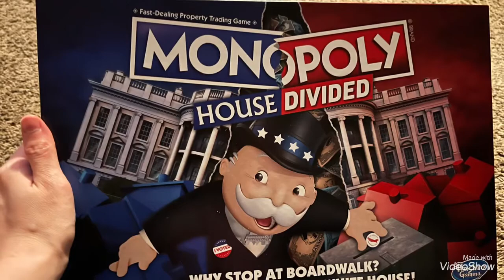Vlog May 4, 2022